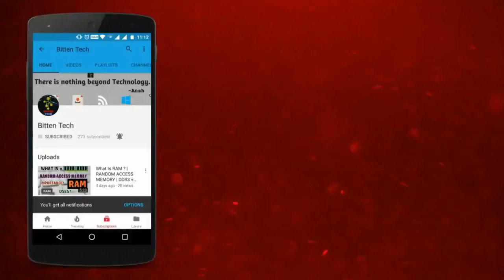[HINDI] MY TRIP TO EUROPE | Vlog #2 | Journey to Opava and Accomodation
Hello everyone. In this vlog part 2 of my Europe trip I will cover my journey to my destination, i.e., Journey from the airport in Prague to Opava which is a 4 hour train journey. I will also cover my accommodation and take you to the tour of the dormitory in which I am going to stay. LET'S WATCH AND EXPLORE CZECH REPUBLIC!!